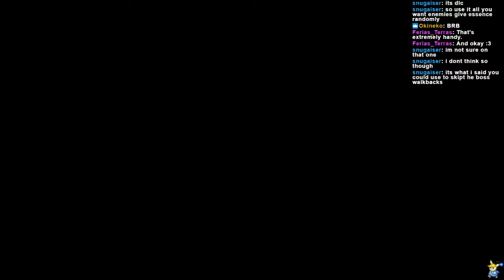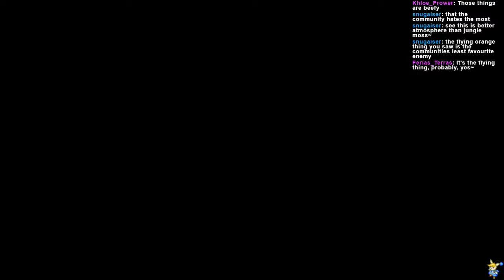Hollow Knight - 7